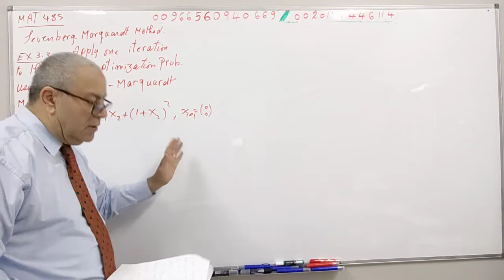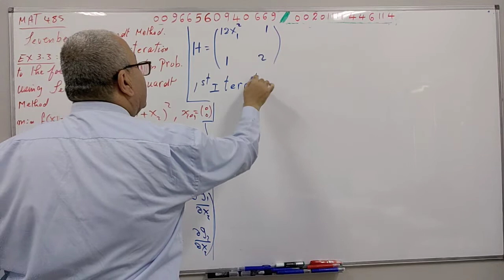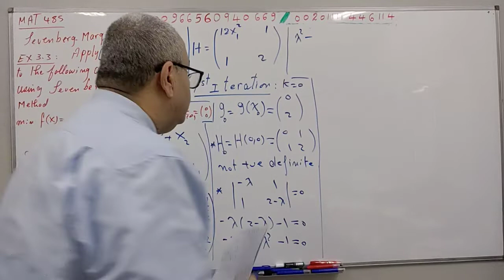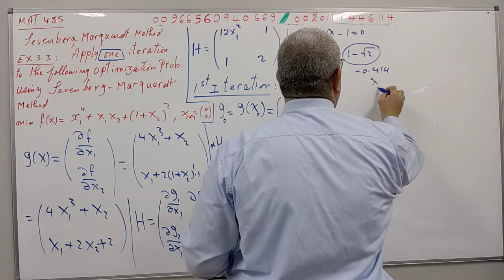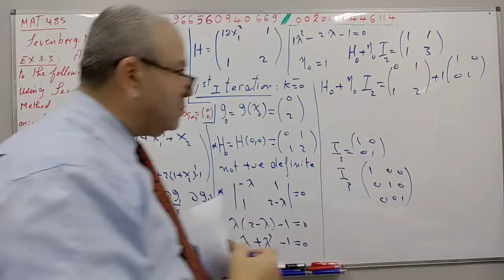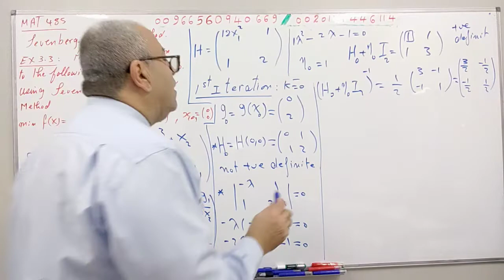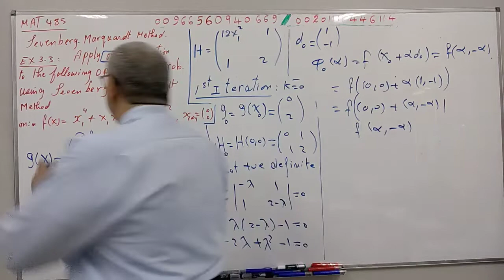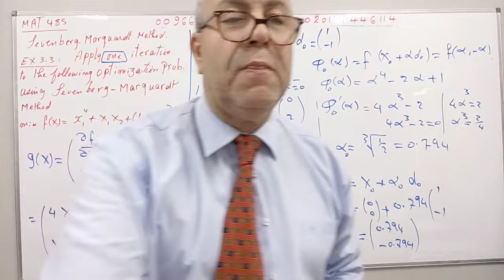Mat 485 ,ch3 Levenberg-Marquardt method